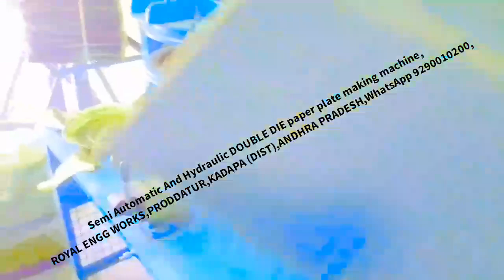Royal engg works cost of Paper plate making machines Semi Automatic Hydraulic Fully Automatic Telugu